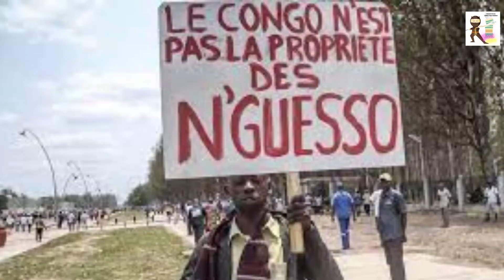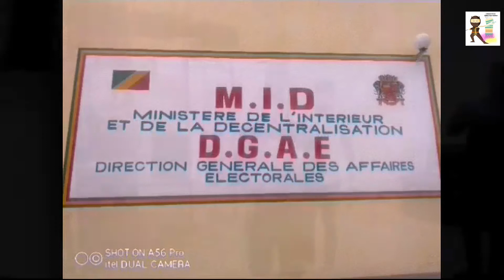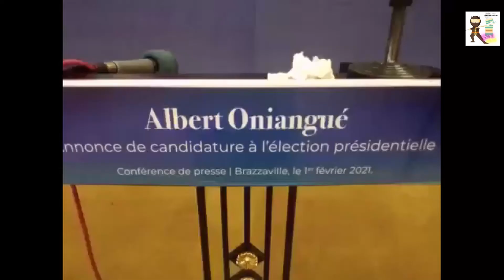UNE FARCE SUPPLÉMENTAIRE L’ÉLECTION DU 21 MARS 2021 AU CONGO BRAZZAVILLE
La dictature prédatrice s’est appropriée du Congo telle une proie, projette une énième élection gagnée d’avance comme les précédentes. A l’image des cirques d’avant, la machine est lancée, l’effervescence des activités politiques atteint son paroxysme.
Quatre  acteurs majeurs vont être déployés pour le prochain malheur des Congolais.
1       La françafrique et l’Elysée
2      Le Parti Congolais du Travail
3       L’opposition de façade
4       La corruption des larges couches sociales paupérisées.
Nous examinons les travers de ces protagonistes liés à la prochaine escalade du pouvoir vieillissant de Brazzaville dans sa longue marche à conserver le lit des privilèges accumulés depuis quatre décennies.